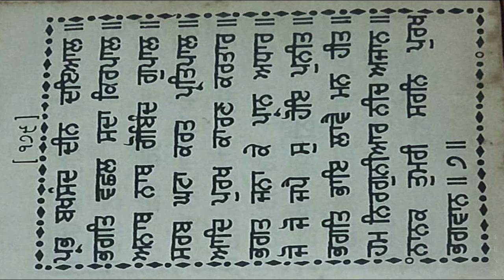ਧੰਨ ਧੰਨ ਸਾਹਿਬ ਸ਼੍ਰੀ ਗੁਰੂ ਅਰਜਨ ਦੇਵ ਸਾਹਿਬ ਜੀ ਸੁਖ ਮਨੀ ਸਾਹਿਬ sukhmani sahib ashtapadi 20 pauri 7